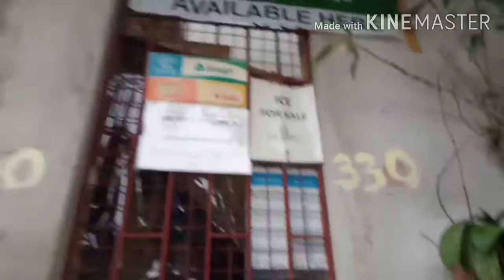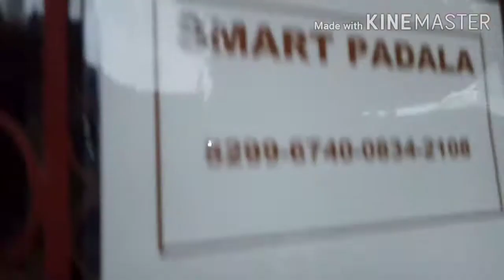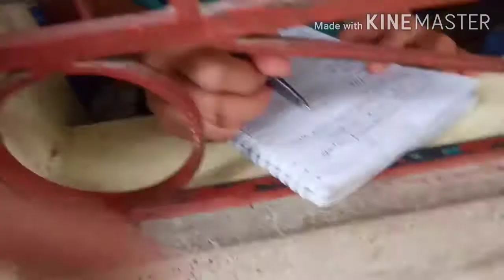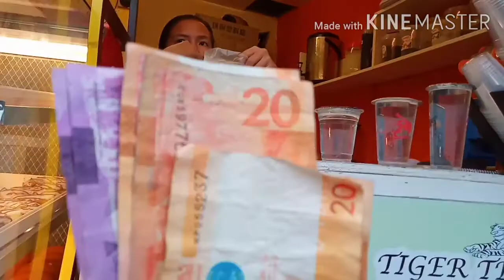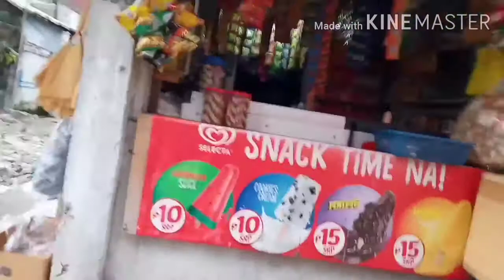Zero benta pero may surprised blessings 1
Share your blessings